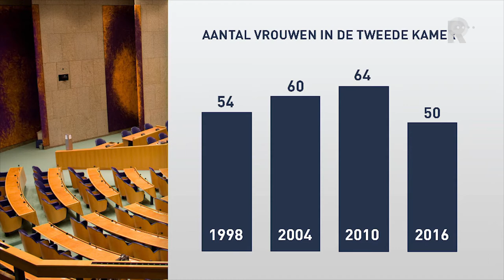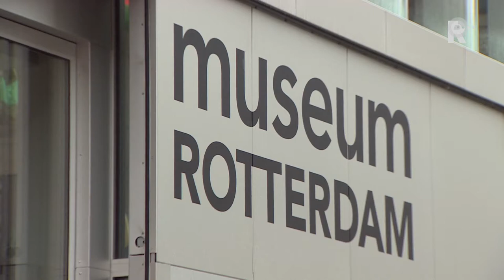Vrouwen in de watten gelegd op Internationale Vrouwendag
Internationale Vrouwendag ging woensdag niet onopgemerkt voorbij in Rotterdam. Vrouwen werden op verschillende plekken in de stad in de watten gelegd.In de Bijenkorf werden bijvoorbeeld bloemen uitgedeeld en in het Huis der Zotheid werd gediscussieerd over emancipatie. Tweede Kamerlid Salima Belhaj (D66) en Astrid Oosenbrug (PvdA) spraken er over vrouwen in de politiek. Oosenbrug laat weten niet erg te spreken te zijn over de verkiezingsdebatten op tv: &quot;Ik mis er grote diversiteit. Er staan acht mannen op een rij, allemaal hetzelfde pak en dezelfde stropdas. Het spreekt mij niet heel erg aan.&quot;Ook Museum Rotterdam heeft aandacht besteed aan Internationale Vrouwendag. Vrouwen mochten gratis naar binnen. &quot;Het lijkt alsof het weer belangrijker wordt dan ooit&quot;, aldus een van de bezoekers. &quot;Er zijn heel veel jonge vrouwen, met name bij de migranten, die zich niet helemaal kunnen ontplooien. Daar moet het nodige aan gebeuren.&quot;